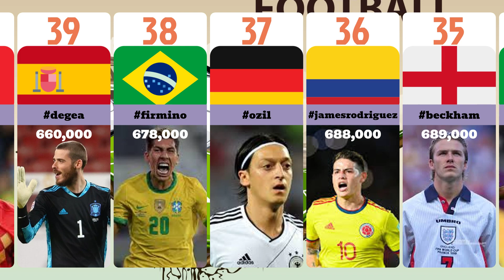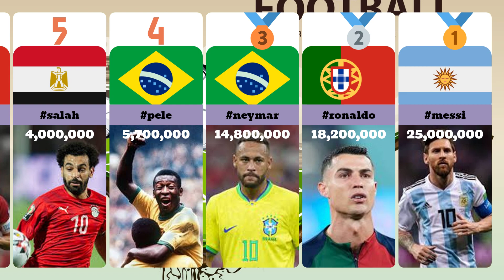Top 50 Most Tagged Footballers on Instagram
In this video, we take a look at the top most Tagged footballers on Instagram.  We explore the top fifty most followed footballers on Instagram, their club and country.